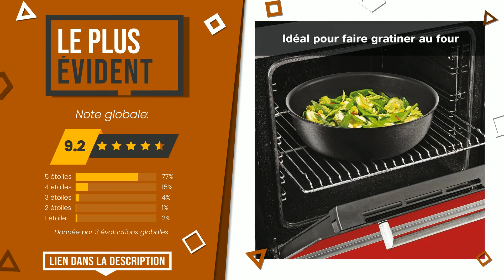Batteries de cuisine de Tefal - Top 4 - (BonChoix)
📣 Liens 'Batteries de cuisine de Tefal' dans cette vidéo:

✅ LE PLUS VOTÉ: Tefal OPTI'Space Batterie de cuisine 6 p, Faitouts 18/20 cm,...

✅ LE PLUS EXCLUSIF: Tefal Ingenio Batterie de cuisine 15 pièces, Induction, Cass...

✅ LE MEILLEUR: Tefal Batterie de cuisine 5 pièces

✅ LE PLUS ÉVIDENT: Tefal Ingenio Expertise Induction Batterie Cuisine 11pièces,...

Index:
00:00 - Intro
00:05 - Tefal OPTI'Space Batterie de cuisine 6 p, Faitouts 18/20 cm,...
00:34 - Tefal Ingenio Batterie de cuisine 15 pièces, Induction, Cass...
01:04 - Tefal Batterie de cuisine 5 pièces
01:28 - Tefal Ingenio Expertise Induction Batterie Cuisine 11pièces,...